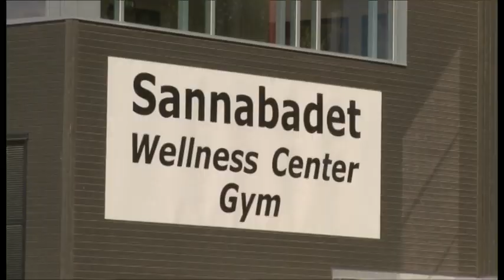20100607 Invigning av Sannabadet